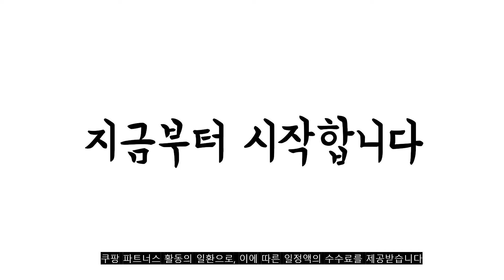광고 2022년 가장인기있는 삼성스마트모니터 추천 판매순위 TOP10 가성비 평점 후기 비교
❤️❤️❤️광고 2022년 가장인기있는 삼성스마트모니터 추천 판매순위 TOP10❤️❤️❤️
1위. 삼성전자 스마트 모니터 미러링 넷플릭스 유튜브 DeX S32AM500/S32AM501 [325,000원]

2위. #[예약판매]삼성전자 SMART M5 S32BM501 80.1cm(32) IoT/미러링/탭뷰 지원/60Hz/스마트 모니터   [325,000원]

3위. 삼성전자 스마트 모니터 M8 S32BM801 32인치 UHD 4K 웹캠 마이크 스피커 내장 슬림 디자인 디즈니플러스 유튜브 넷플릭스 빅스비 슬림핏 탭뷰 미러링 에어플레이2 [606,550원]

4위. 삼성전자 80.1cm FHD 스마트 모니터, LS32AM500NKXKR [314,900원]

5위. 삼성전자 스마트 모니터 M7 S43BM700 43인치 4K UHD 스피커내장 유튜브 넷플릭스 미러링 OTT 지원 리모콘 블랙 [599,000원]

6위. 삼성전자 스마트모니터 M7 S43AM700 43인치 UHD 넷플릭스 유튜브, S43AM700 + 기본 사은품 [559,000원]

7위. 삼성전자 80cm UHD 스마트 모니터 M7, LS32AM700UKXKR [489,000원]

8위. 삼성전자 68.6cm FHD LED M5 스마트 모니터 화이트, LS27BM501EKXKR [309,000원]

9위. 삼성전자 삼성 스마트모니터 M5 S32BM500 80~81cm 32인치모니터 [315,000원]

10위. 삼성 스마트모니터 M5 S27BM501/넷플릭스/SmartThings/덱스/미러링/유튜브/2022년 신상품 [309,000원]